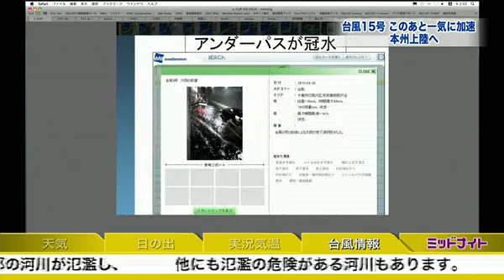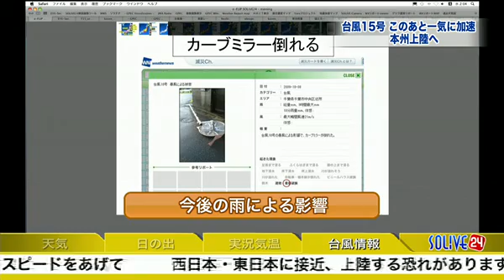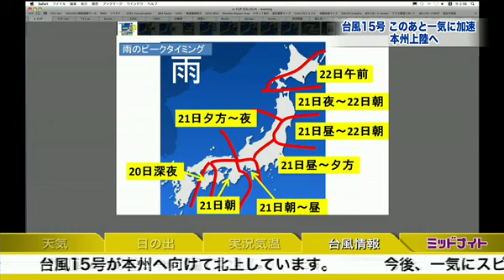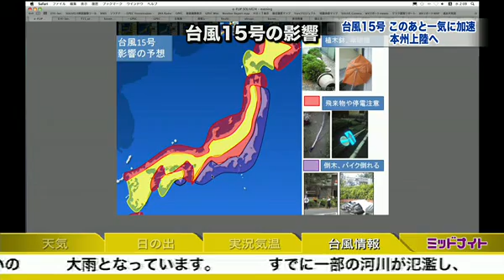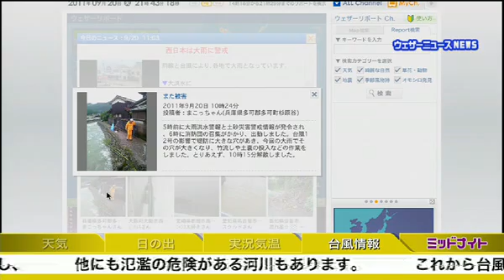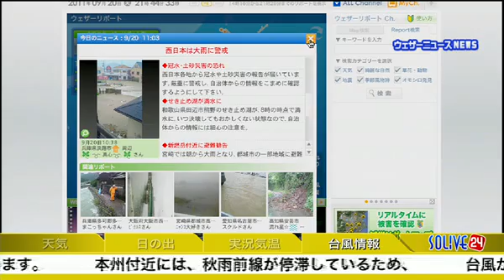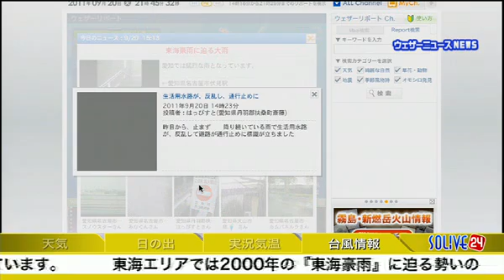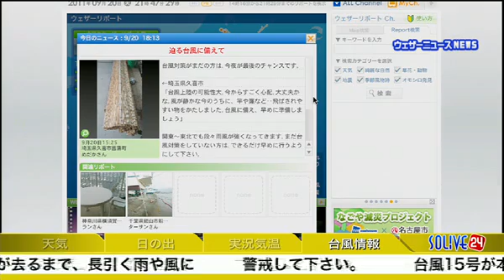SOLiVE24 (台風15号・大雨特別番組 ) 2011-09-21 01:50:53〜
【台風15号・大雨特別番組 : 〜台風の最新見解と大雨情報〜】
台風１５号(ロウキー)は九州の南海上を北東へ進んでいます。このあとスピードを早めて、本州へ上陸する恐れ。西日本では秋雨前線との合わせ技で、すでに大雨となっています。今後の進路や影響など、最新情報をリアルタイムでお伝えします。